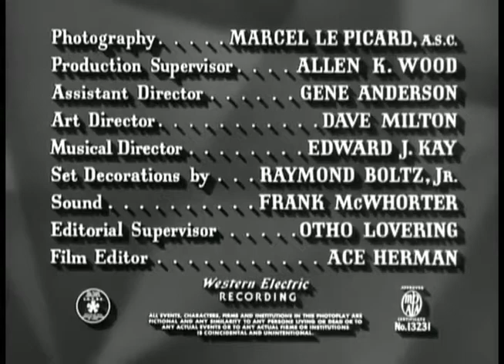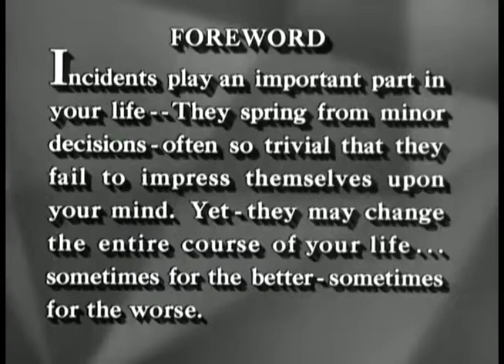Everything is a SPORT Now A Days